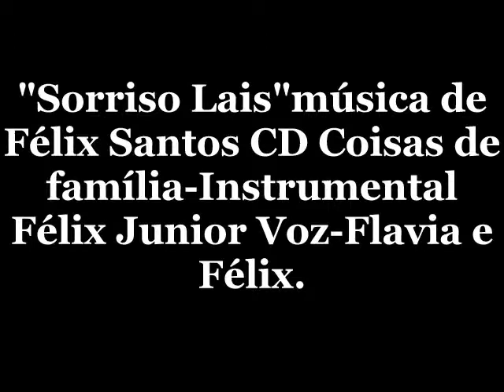SORRISO LAIS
"Sorriso Lais"música de Félix Santos CD Coisas de família-Instrumental Félix Junior Voz-Flavia e Félix.